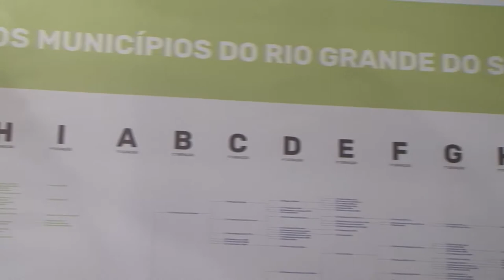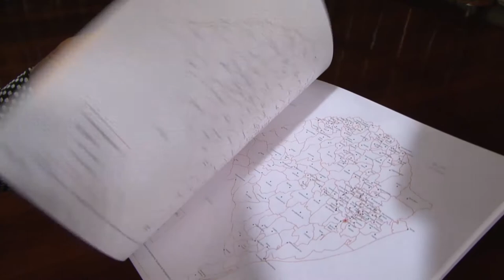Lançamento do livro Genealogia dos Municípios do RS